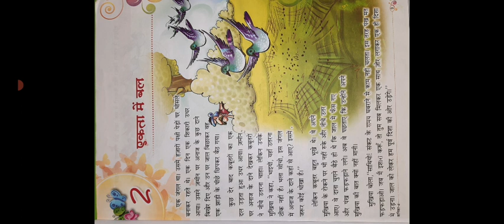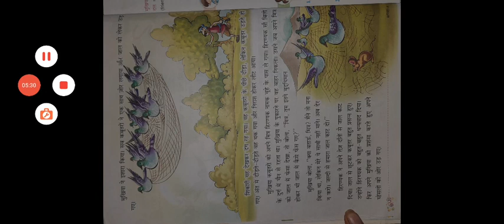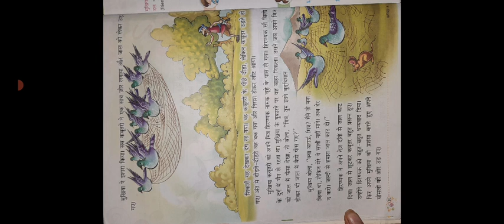Class-4, Sub- Hindi, Chapter-2